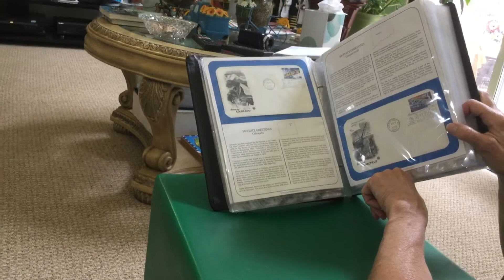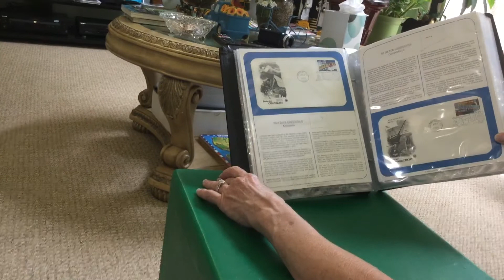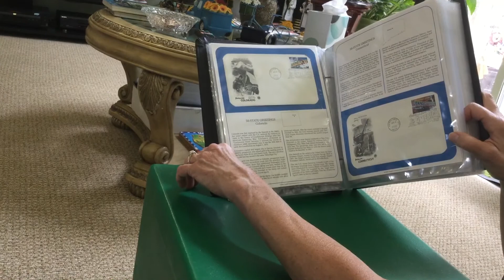United States Book Colorado.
Ms Karen Reading to Joachim